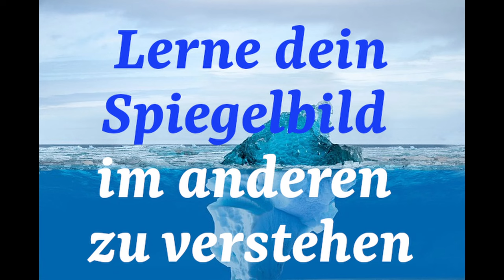MENSCHEN sind dein SPIEGEL - lerne dein Spiegelbild im anderen zu verstehen!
Wenn wir unser Spiegelbild im anderen erkennen, haben wir die Möglichkeit, unsere eigene Persönlichkeit und unser eigenes Verhalten zu analysieren und besser zu verstehen. Die Spiegelung dient dir zu deiner Selbstfindung.

Möchtest du mir einen Kaffee für meine wertvolle Arbeit spendieren, dann bedanke ich mich aufs Herzlichste:
Sparkasse Oberösterreich
BIC: ASPKAT2LXXX

Bilder from Pixabay